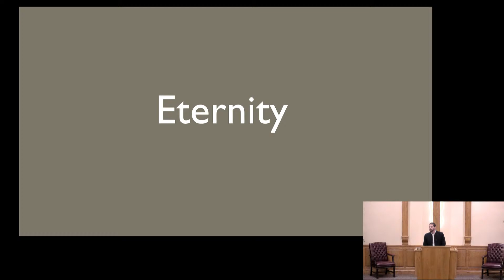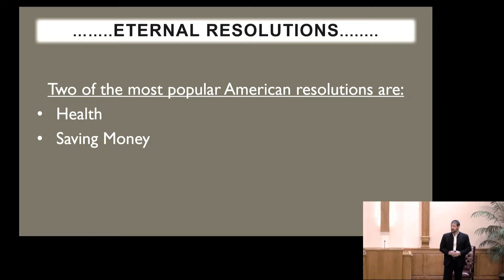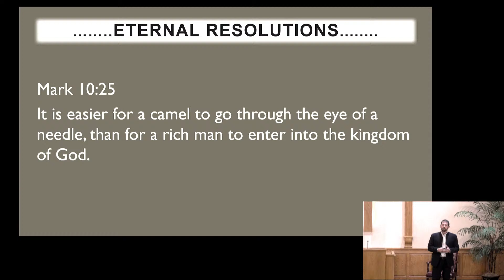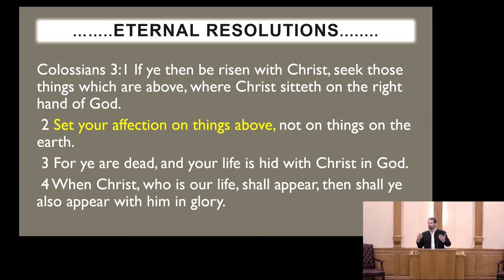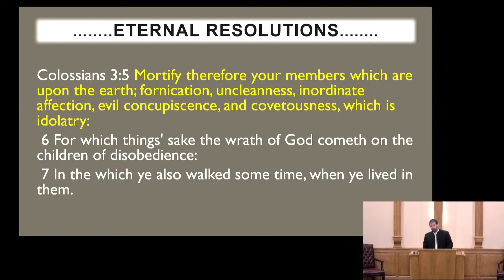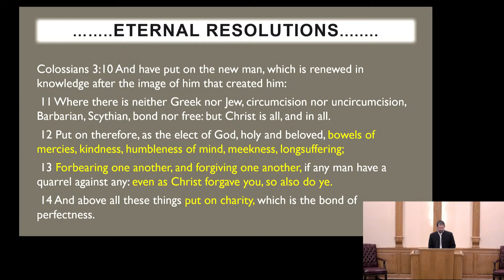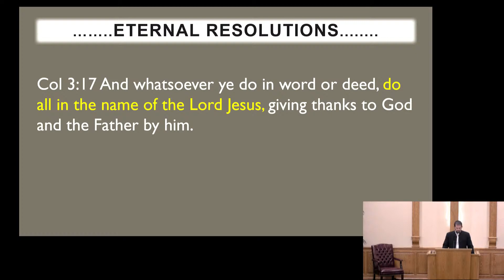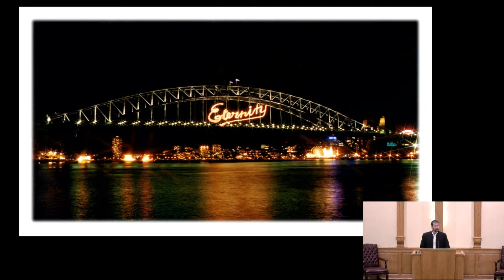Kendall Burkholder - Eternal Resolutions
Sandy Ridge Mennonite Church Sunday Morning livestream